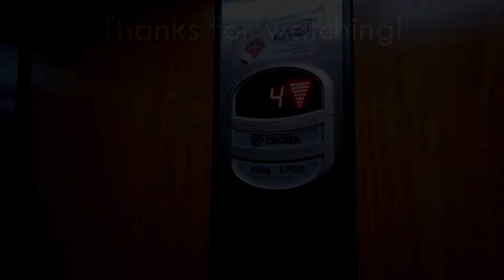Nice and Fast ~ 1980s Innerdoorless Končar lift!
Brand: Končar
Type: Traction
Year: 1980s
Floors: 9 (0, 1, 2, 3, 4, 5, 6, 7, 8)